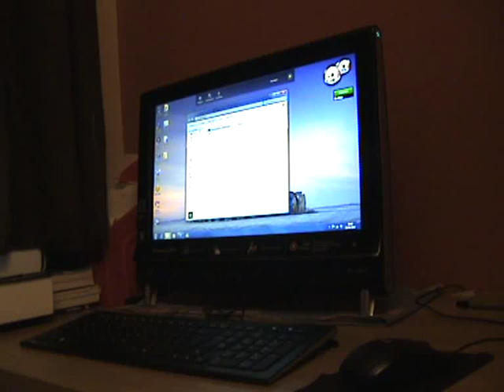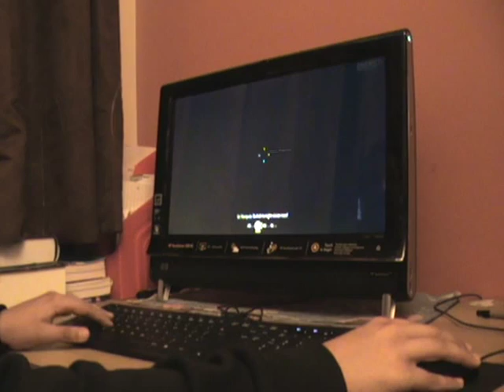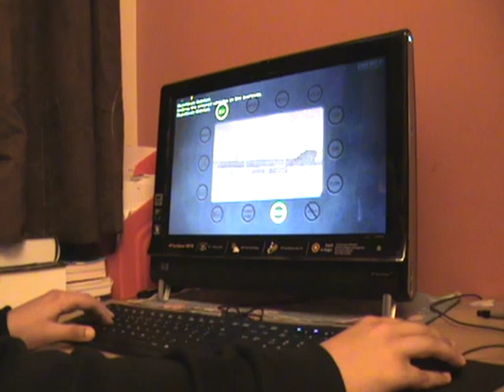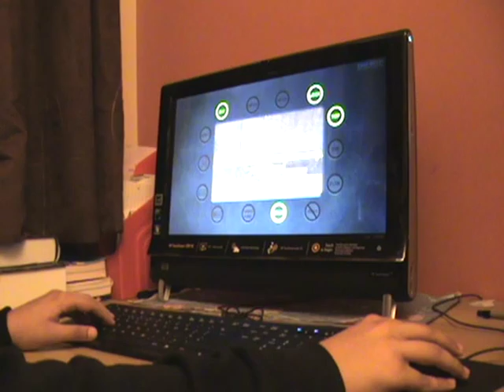Hp touch smart 300 pc playing call of duty mw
This is the new hp touchsmart 300pc playing call of duty modern warfare demo. This tests the graphics card on it.